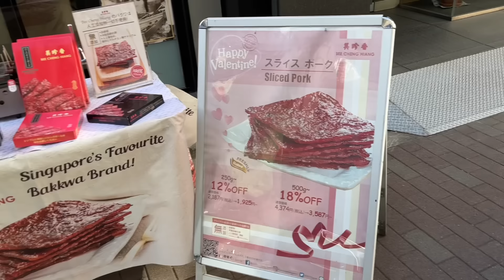台湾ギャルに日本を案内した日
1年前とかに撮っておいた動画を今更出しました〜！笑
だってニット着てるもんね。笑
最近もマリアが日本に来て渋谷を案内しました（案内してもらいました。笑）
今度は台湾にいきたいわーん